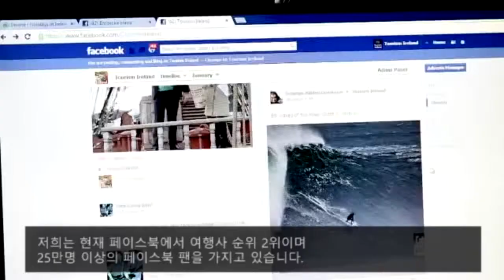[Dynamics CRM] 고객사례_Tourism Ireland & Microsoft Dynamics CRM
Microsoft Dynamics CRM을 이용하여 고객 정보를 효율적으로 관리한 Tourism Ireland 고객 사례입니다.